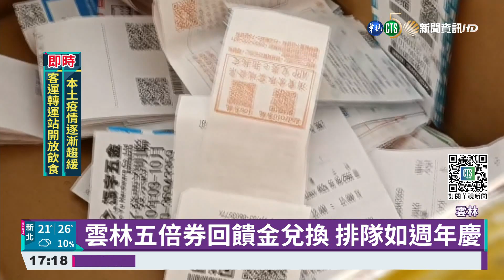雲林五倍券回饋金兌換 排隊如週年慶｜華視新聞 20211018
各縣市政府配合振興五倍券，推出各加碼活動，像雲林縣府，只要民眾在雲林消費，拿著發票，都可以來兌換10%回饋金，消費五千元發票就可以換五百元現金，今(18)日開始在縣內兌換，結果各兌換點都出現排隊人龍，好比百貨公司的周年慶。